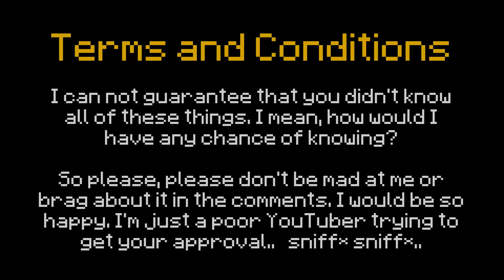✔ Minecraft: 10 Things You Didn't Know About the Iron Golem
Things you didn't know about Minecraft: My top 10 facts about one of the most beloved mobs in Minecraft! :)